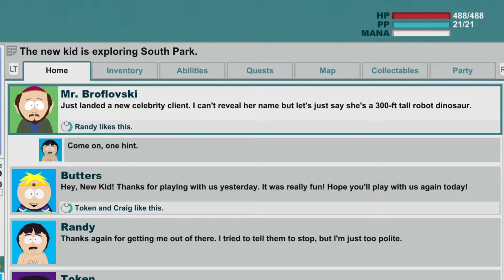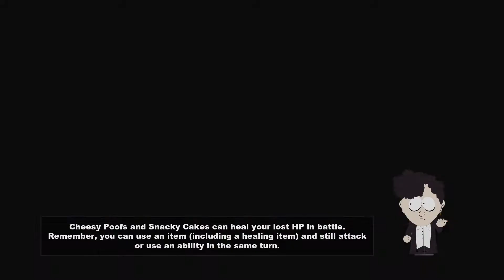Nazi Zombies! - South Park The Stick of Truth - 8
Hello there unfortunate audience, my name is olaterrio! Welcome back to South Park The Stick of Truth! Hey who won WW2? The ALLIES?! Are you insane? No, it was the AFRICANS! Think about it, they're greedy people who contribute nothing to our earth and thus we should KILL THEM A-[User has been deleted for attempting to revive a dumb ideology].

Alright but seriously Nazi's had a really dumb ideology... they should've gone after the Musli-[user has been deleted for practicing idiocracy].